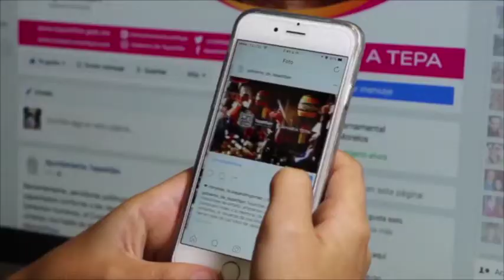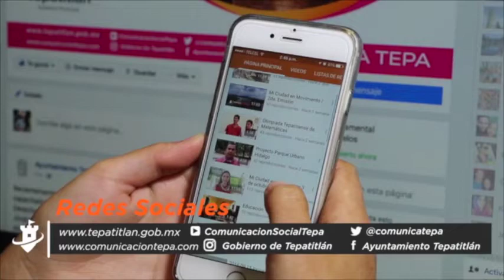Mi Ciudad en Movimiento 19 de diciembre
¿Sabías de todo lo que se realiza en el Vivero Municipal? ¿Conoces la bella delegación de Tecomatlán?  Entérate de esto y de todo lo que aconteció en la semana para que estés enterado de las actividades que el Gobierno Municipal lleva a cabo.